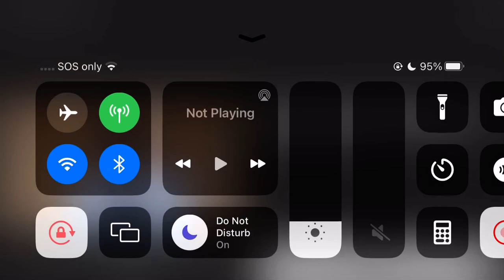How NBA 2K25 is Changing the Community Forever